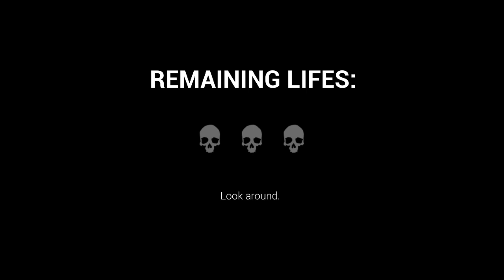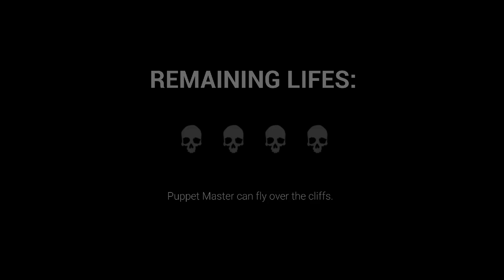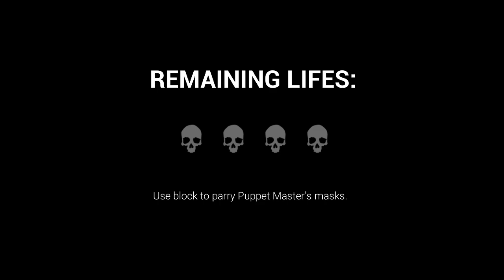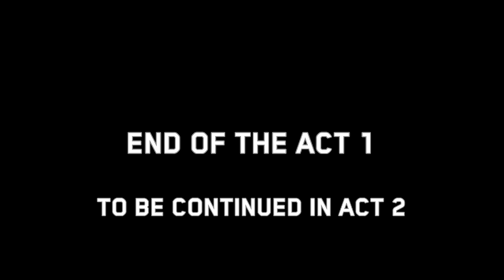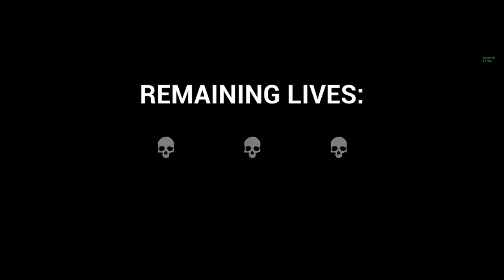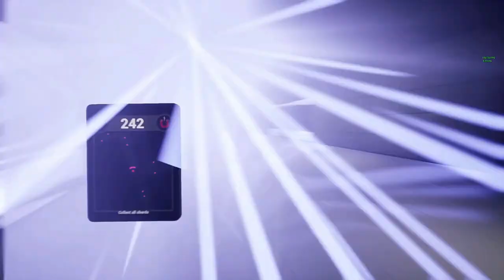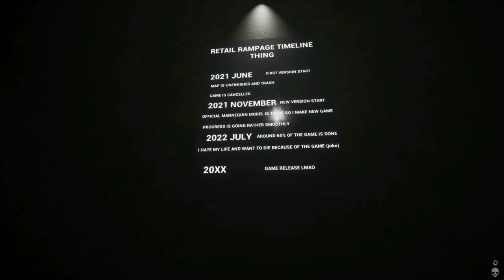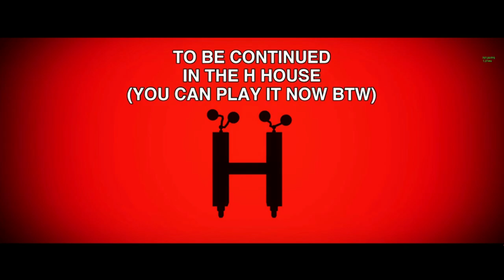All Dark Deception Chapter 5 Holiday Horror Fangames! | -Level 9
0:00 Chaotic Customer
55:42 Malicious Mall
1:23:47 Retail Rampage